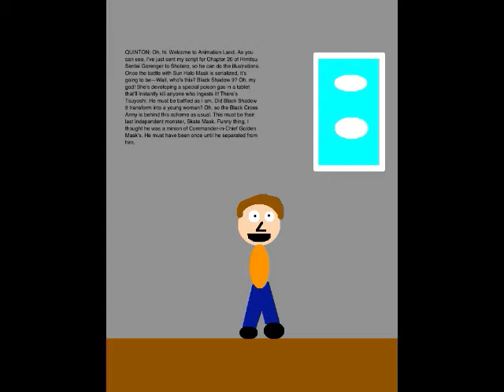Quinton's Animation Extravaganza Episode 98 - The Poison Gas Pills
Set on January 16, 2019, this episode is where I learn all the Ghost-type techniques, which I use against the Monster of the Day, Skate Mask, the final independent Masked Monster. This episode contains an error at the end of the episode where I accidentally say "snake" instead of "skate", so I apologize.